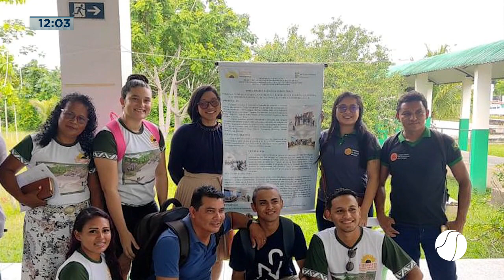Balanço Geral Marajó 22 12 2022